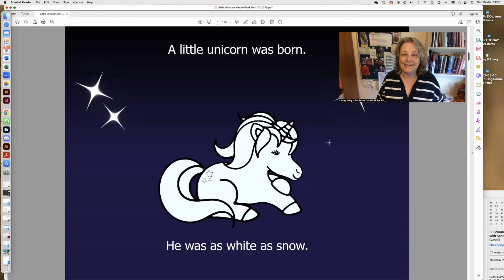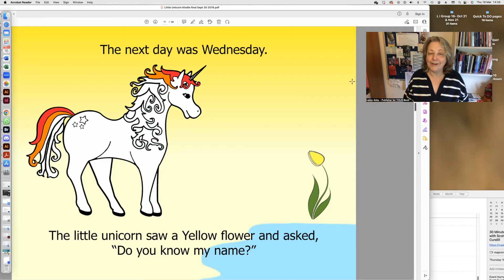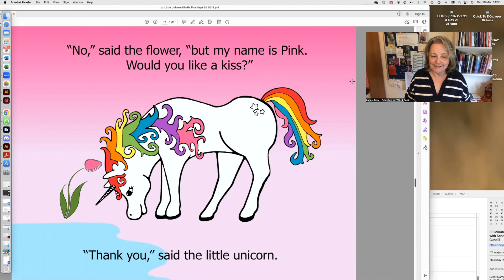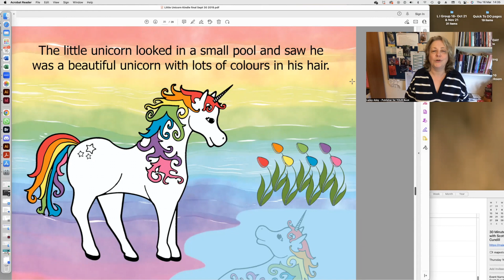Ladey reads The Little Unicorn - What's Your Name?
This week the team at BRIC has been reading for the children in Lincolnshire.
Mostly, these have been the stories we read to our children at home. We like to share what we love the most 💞

This is Ladey reading The Little Unicorn - What's Your Name?